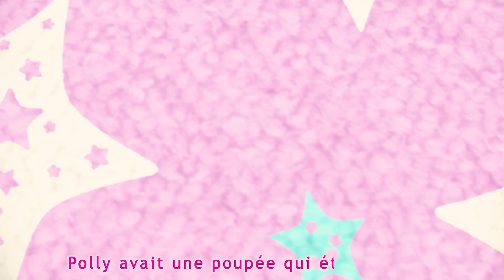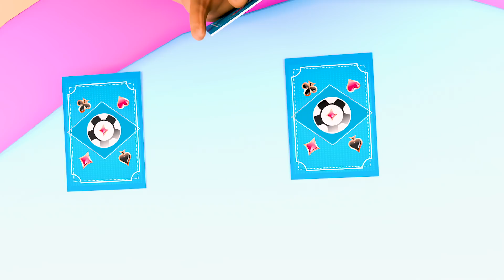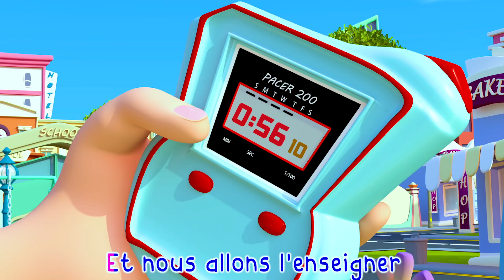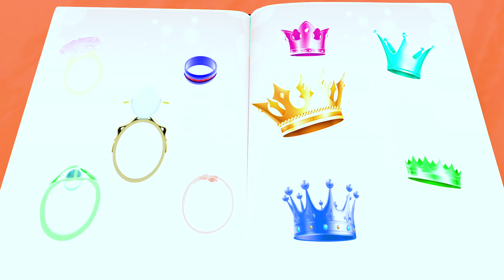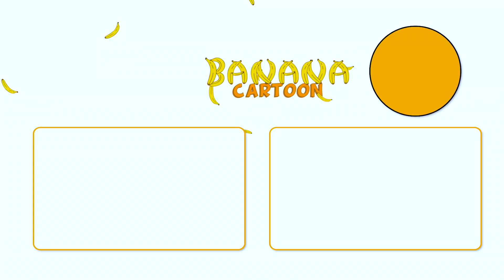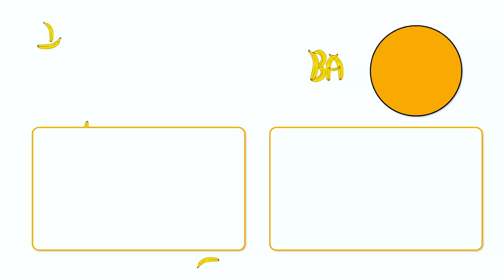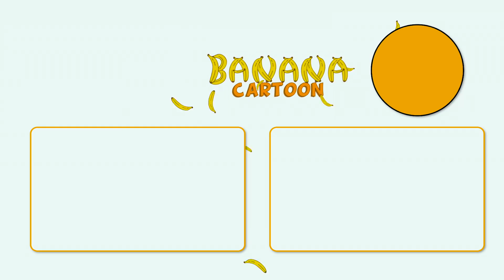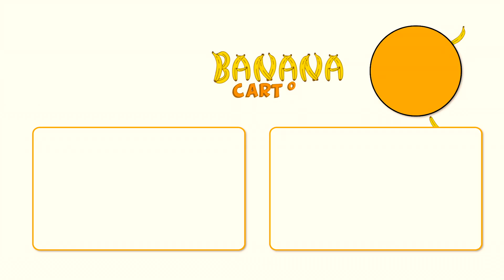Bébé requin en français | La Dance du Baby Shark - Comptines pour bébé - Banana Cartoon LE Français